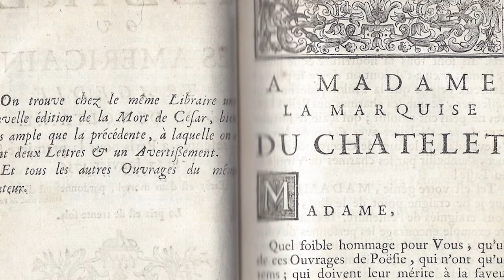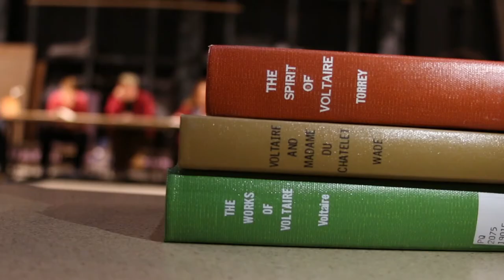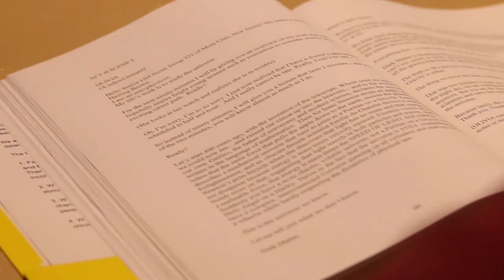Legacy of Light 1 1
Theatre UNI presents Karen Zacarias' Legacy of Light. (Opens 2/21) Check out this mini documentary from UNI student Laney Kraus-Taddeo that explores the themes and characters in the production.